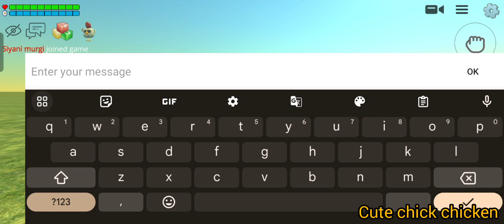Haunted Spider house 🤯 |chicken gun